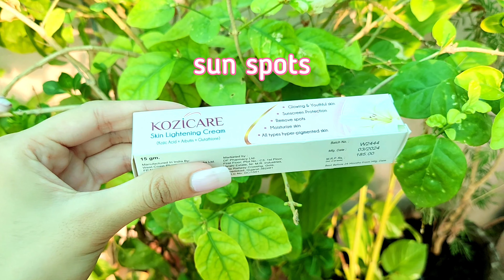Essential Skin Care Routıne Tips 💌✨️ how to glow up // beauty tips, lifestyle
Hey cuties 💌 Today I have shared *My ultimate guide to glowing up* tips every girl should know! ✨️

keywords ☁️

Glow up
Self care
Summer glow up
natural remedies
pamper routines
Home remedies
Natural Remedies

©️copyright: all the content of this channel is made by channel owner @KritikaTanwar. do not copy or use any content, without permission.

🌟 KOZICARE SOAP Kozicare soap is very powerful skin Lightening product, aggressively exfoliates the top layer of the skin, dead skin cells will start to build up, gives you natural lighter skin tone, use regularly, you definitely consider a product has many benefits anti-aging, moisturize skin, sun screen protection, anti-bacterial, use for all types of hyper pigmentation.
 KOZICARE CREAM Kozicare skin Lightening cream is specially formulated to give your skin a perfect, lighter complexion. It visibly reduces the appearance of all skin discolorations including freckles, age spots, liver, and scars. This product contains ingredients such as kojic acid works on skin and gives a nourished fairer and brighter skin and also controls melanin production and brings radiance to the skin. Kozicare skin Lightening cream containing kojic acid and Glutathione may lighten the skin, which can improve the appearance of age spots and sun damage.

love&hugs 🤍
kuu